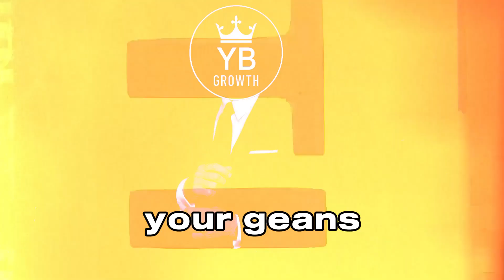How to GROW taller at ANY AGE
you CAN grow taller — even after puberty!
In this video, we break down the science and real-life strategies that can help you increase your height naturally at any age. From specific exercises like sprinting, hanging, and skipping rope to proper sleep habits, meal timing, and growth hormone optimization — this video covers it all.

You’ll learn:
✅ The best exercises to stimulate growth
✅ How sleep and growth hormone are connected
✅ The truth about food and height
✅ Natural posture hacks to look taller instantly
✅ Scientifically-backed tips for maximizing your potential

✨ Don't let genetics stop you. Height is influenced by habits, hormones, and health — and you have control over those. Start today!

🔔 Turn on the bell for weekly uploads!